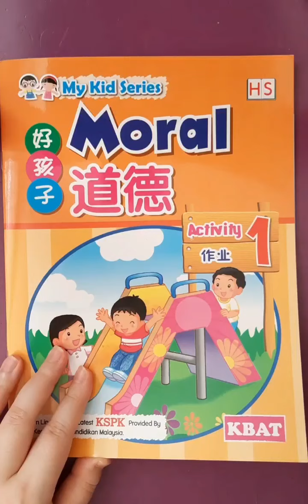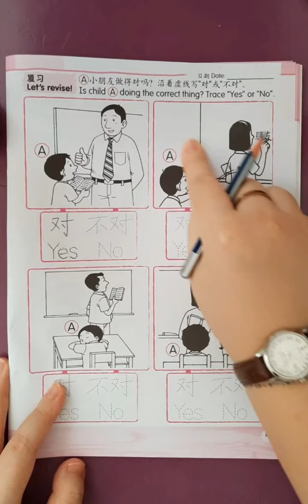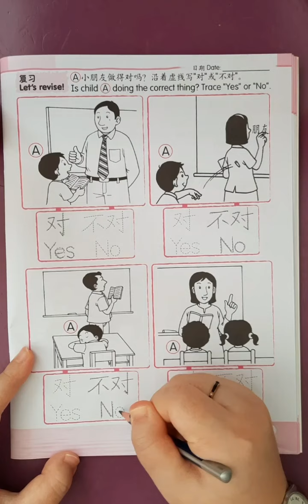TKA Moral Activitybook hal 9 Tgl 23 Sept 2021